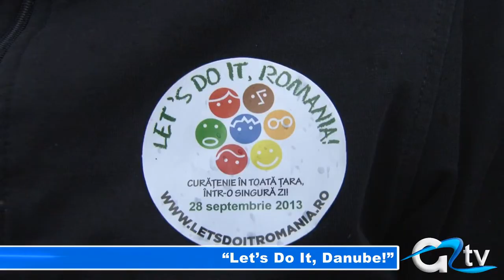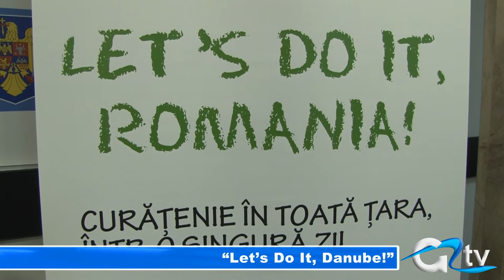"LET'S DO IT, DANUBE!"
Mobilizarea oamenilor pentru o cauză comună, acesta este principiul după care echipa județeană Let's do it se ghideaza și anul acesta. În cadrul proiectului Let's do it, Danube!" ce a fost lansat official azi , giurgiuvenii sunt asteptați în număr cât mai mare la ecologizarea Dunării și apelor, și să gestioneze cât mai corect resursele naturale de apă.